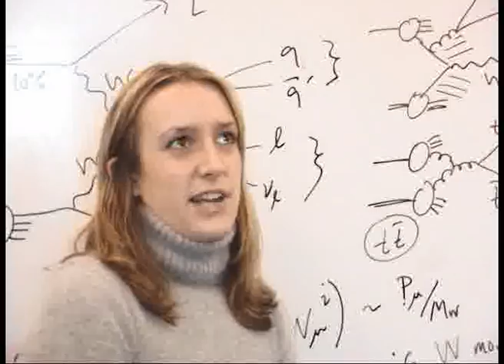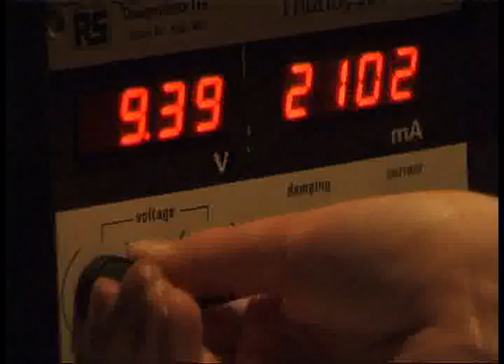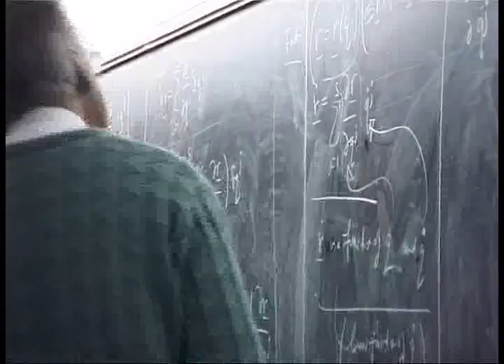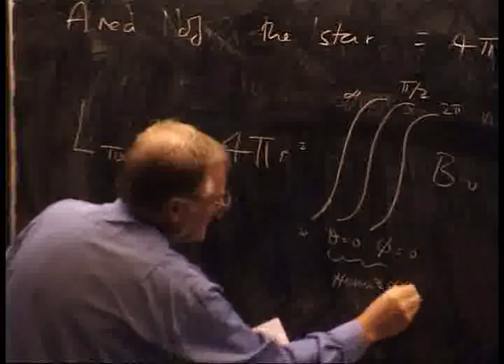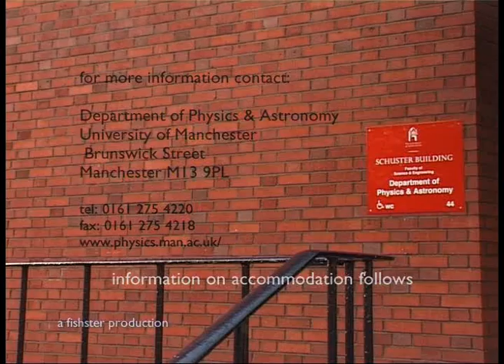Physics @ University of Manchester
Old video selling the physics department.  Warning: Contains a young Brian Cox.